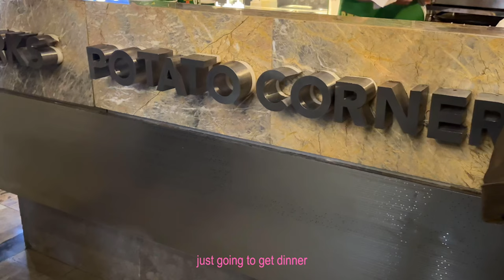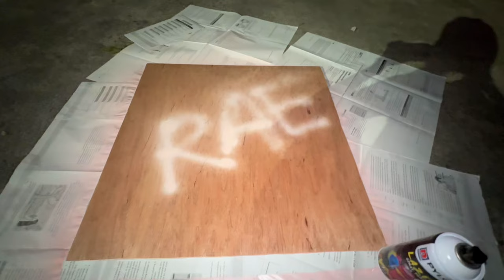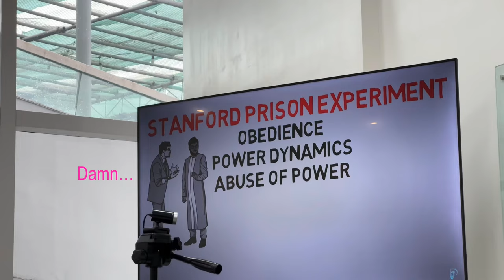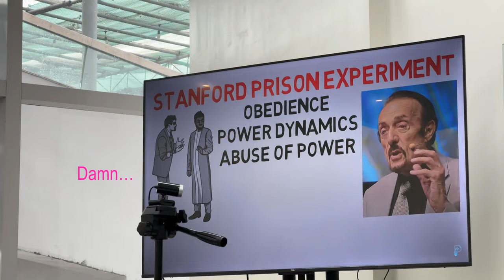6 DAYS of MIDTERMS VLOG college sophomore vlog🍰 productive week, hell week, slice of life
HELLO FRIENDS! Join me for an exciting week in my life as a fashion student during the midterms! 🎓✨ In this vlog, I'll share my college life as I tackle pattern making and sewing projects for assessments. Watch my creative process as I complete my mood sculpture and highlight my presentation, all while showing off some of my favorite outfits that keep me motivated and stylish during this hectic time. Also, enjoy some action-packed moments from my boxing class, where I let off steam and stay fit. 💪🥊

Camera used : iPhone 15 Pro & Canon EOS r50
v editor : capcut pro
p editor : Procreate, EPIC, Hypic

subcount: 8,955 !!
subgoal: 9,000 soon pls yay

𝐭𝐢𝐦𝐞𝐥𝐢𝐧𝐞
0:00 preview-- elo!
0:10 intro
0:49 day 1_quick class, doing my mood sculpture
1:11 day 2_pattern and sewing, hands on class, making a polo shirt, pe boxing class
2:26 (voiceover & narration by niv👏) spray painting
2:49 day 3_presentation day, rushing the sculpture, finished and presented
3:24 day 4_quick class, catching up with requirements, hanging out with friends
3:45 day 5_serious class with contemporary world, shopping time in school market
4:22 day 6_finishing my yarn weave, teachers day!!
4:52  (voiceover & narration by niv👏) getting my hair dyed, new hair new me
5:26 photo dump!
5:41 outro

𝐭𝐚𝐠𝐬       ᡣ𐭩₊˚.⋆⁺₊

𝐭𝐚𝐠𝐬       ᡣ𐭩₊˚.⋆⁺₊ (ignore pls)